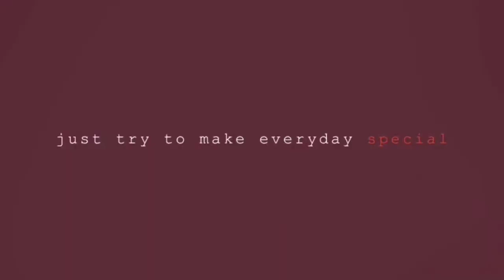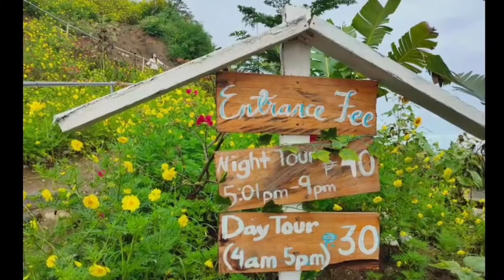AltaVista Overview Foodhouse @Alabel Sarangani | Sobrang ganda ng lugar nato | McGems Vlog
altavista vines,
altavista elementary school,
altavista to hurt bridge,
altavista search,
altavista theme,
altavista de ramos jalisco,
altavista arcane reborn,
altavista high school,
altavista alabel,
altavista audio,
altavista arcane adventures,
altavista alto macul,
alta vista baby,
altavista marching band,
altavista bike shop,
altavista buscador,
altavista barra de são miguel,
altavista bienes raices,
balacera belen altavista,
belén altavista,
altavista chembur,
altavista combined school,
altavista childish gambino,
altavista cinematics,
altavista cracks and serials,
altavista chalchihuites,
juan carlos altavista,
altavista presbyterian church,
ns altavista district,
charrito de altavista,
altavista double dutch,
altavista del portal,
altavista de ramos,
altavista dia del padre,
chinelos de altavista,
altavista el salvador,
residencial altavista el salvador,
juan carlos altavista entrevista,
altavista el mirador,
refugio altavista el teide,
accidente en altavista el salvador,
accidente en altavista,
altavista fire department,
altavista film,
altavista football,
feria de altavista,
go fitness altavista,
feria de altavista 2019,
feria altavista 2020,
energy fitness altavista,
reserva altavista girardot,
juan gabriel altavista,
grupo altavista,
grupo musical altavista,
gabriel altavista,
las galias altavista,
accidente de altavista hoy,
homicidio en altavista,
altavista restaurante helicoptero,
hotel altavista cancun,
altavista ilopango,
altavista investimentos,
altavista intelligent life,
altavista jarabacoa,
juan carlos altavista minguito,
altavista restaurant jarabacoa,
juan carlos altavista muerte,
arcane reborn altavista location,
altavista los álamos,
ladrillera altavista,
los chivos altavista,
altavista music,
altavista nayarit mexico,
altavista minguito,
altavista medellin,
altavista morelos,
altavista nayarit,
bbc altavista,
altavista norte tijuana,
petroglifos altavista nayarit,
tortugas ninja altavista,
altavista overview,
altavista official,
villa altavista opatija,
operativo en altavista,
olmedo y altavista,
olinca altavista,
altavista property,
altavista pronunciation,
altavista pereira,
belen altavista parte alta,
juan carlos altavista peliculas,
proyecto altavista ciudad 2000,
quinta altavista,
altavista raja song,
altavista residencial zapopan,
altavista radio,
altavista solar project,
alta vista social club,
colonia altavista san salvador,
taber alta vista 3,
motel altavista tonalá,
operativo en altavista tonacatepeque,
taber altavista 3 multimedia,
unicentro altavista,
centro comercial altavista usme,
altavista video,
altavista va,
altavista virginia,
altavista viners,
altavista valparaiso,
charrito de altavista vs catrin,
altavista water treatment plant,
where is altavista arcane reborn,
altavista xv3,
altavista yucuquimi 2020,
altavista zacatecas,
zona arqueologica altavista zacatecas,
altavista 2428 pt2,
altavista 2020,
chinelos altavista 2018,
chinelos de altavista 2020,
chinelos de altavista 2019,
altavista ciudad 2000,
secundaria federal 2 altavista,
cetis 44 altavista cuernavaca morelos,
carpa doite altavista 6